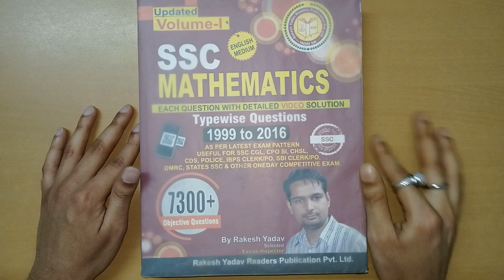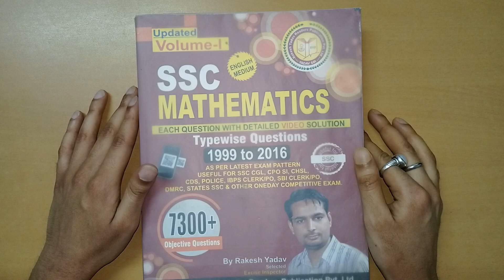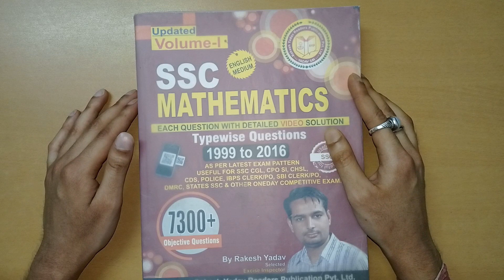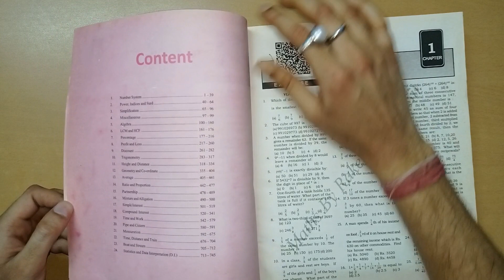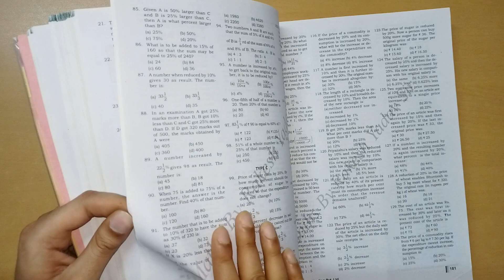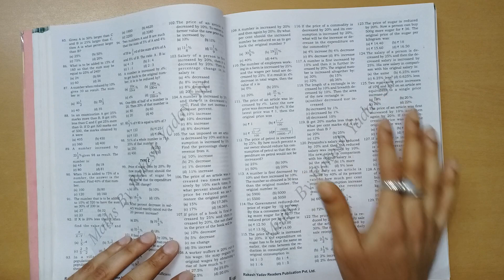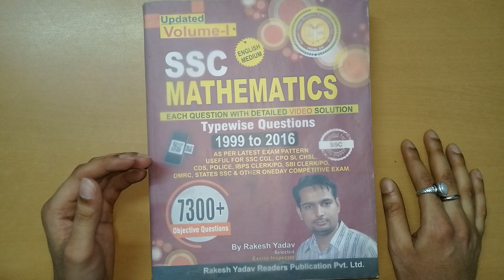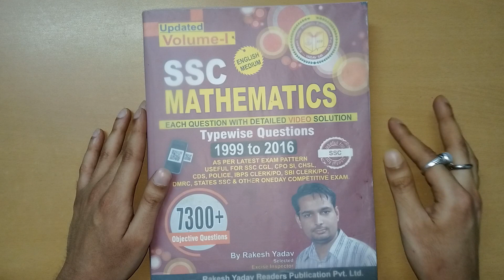Best Mathematics Book by Rakesh Yadav For WBCS || 7300+ By Rakesh Yadav Sir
In this video I have reviewed the mathematics book 7300+ by Rakesh Yadav Sir for WBCS in detail. I think after watching this video you have a better idea which mathematics books is suitable for you. I hope this video will help you to choose a perfect book.

 - ধন্যবাদ ।